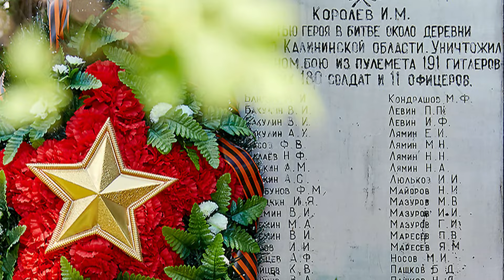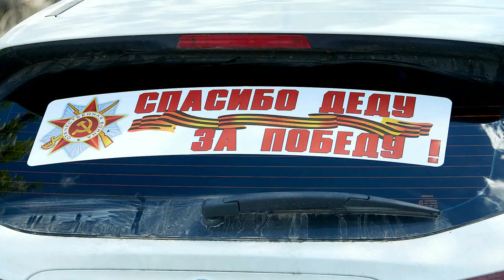День победы 2016 д. Касаниха